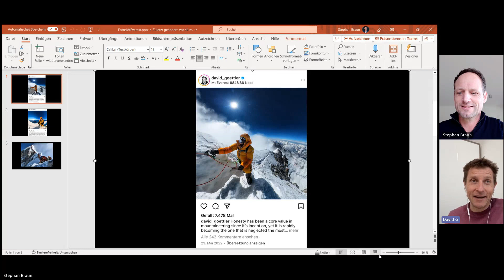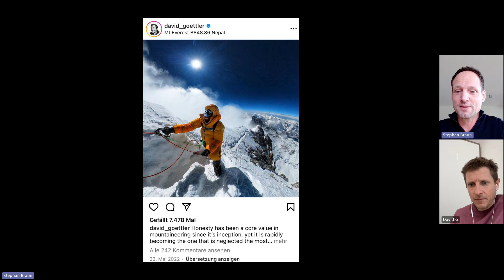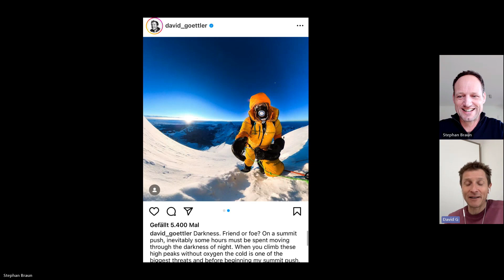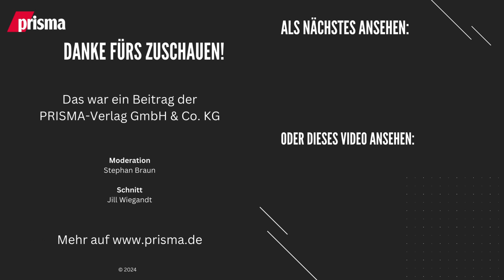David Göttler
Dass der Bergsteiger David Göttler das Wandern liebt, wäre untertrieben. Er lebt dafür. Da er die Urlaube in seiner Kindheit ausschließlich in Bergen und Zelten verbracht hat, übernachtete er erst mit 16 Jahren in einem Hotel. Diese Erfahrungen haben ihn geprägt, heute ist er Alpinist. Im Mai 2022 erreichte er ohne zusätzlichen Sauerstoff den Gipfel des Everest. Im Himalaya machte er durch Versuche an Achttausendern im Winter von sich reden, seit 2000 ist er Mitglied des ersten Expeditionskaders des Deutschen Alpenvereins. Als Profibergsteiger lebt er abwechselnd in Chamonix-Mont-Blanc und Nordspanien. In dieser Folge des prisma-Podcasts „Hallo Urlaub!“ spricht er mit Moderator Stephan Braun über seine Abenteuer als Bergsteiger und seine Motivation, immer wieder an seine Grenzen zu gehen. Er verrät, wie turbulent es inzwischen oft auf dem Gipfel des höchsten Berges der Welt zugeht, gibt Tipps für den Einstieg ins Wandern mit der Familie und motiviert dazu, einfach nur raus in die Natur zu gehen.

Wir sagen herzlich "Dankeschön!" an unseren Präsentator dieser Folge, nämlich den Reiseveranstalter Berge & Meer